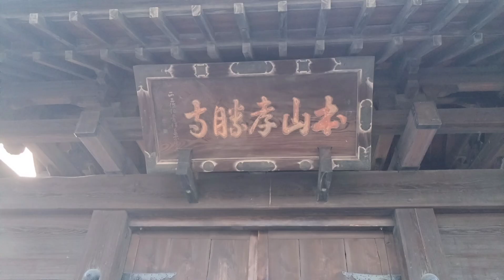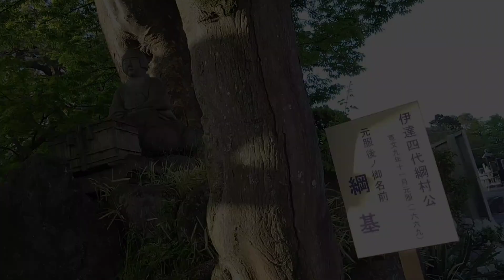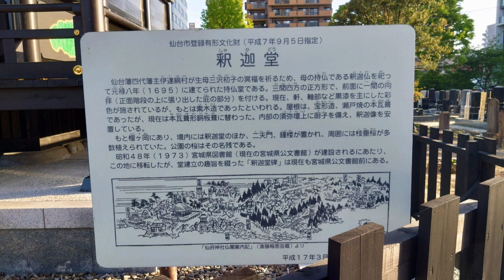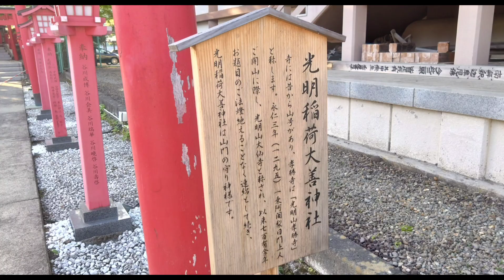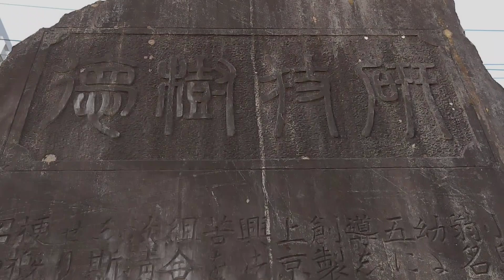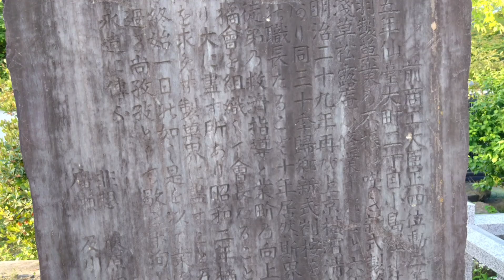孝勝寺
孝勝寺 (日蓮宗)
孝勝寺山門 (仙台城移築門)
孝勝寺五重塔
釈迦堂
光明殿 (光明稲荷大明神)
小島翁頌徳記念碑

仙台城
青葉城
城門
鐘
石碑
宮城県
Sendai
Miyagi